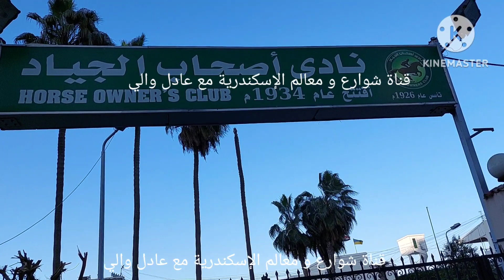أشهر نوادي الإسكندرية الإجتماعية و كمان قيمة الإشتراك فيها